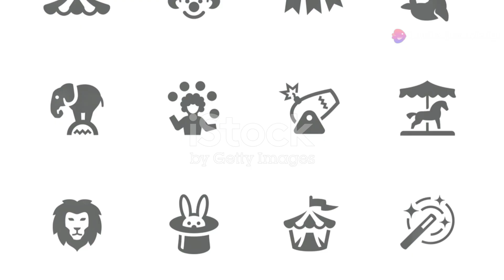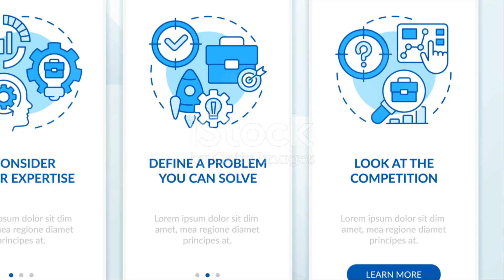Ten of the most unique people in the world | दुनिया के 10 अजीबोगरीब लोग 2024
जानिए दुनिया के सबसे लंबे इंसान सुल्तान कोसेन की अविश्वसनीय लंबाई और उनके जीवन की चुनौतियों के बारे में। साथ ही, मिलिए सबसे छोटी महारानी ज्योति आम्गे से, जिन्होंने अपने आत्मविश्वास और प्रभाव से सबको प्रेरित किया है। और अंत में, गिनीज वर्ल्ड रिकॉर्ड होल्डर फ्रांसेस्को लेंटिनी के अनोखे शारीरिक गुणों और उनकी जीवन यात्रा का अन्वेषण करें। यह वीडियो आपको इन अद्वितीय व्यक्तियों की प्रेरणादायक कहानियों से रूबरू कराएगा।